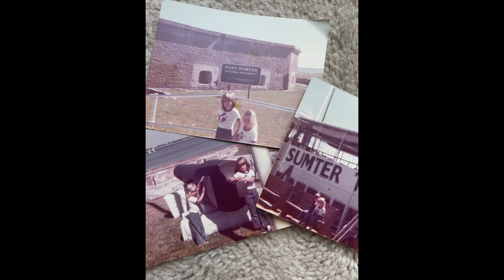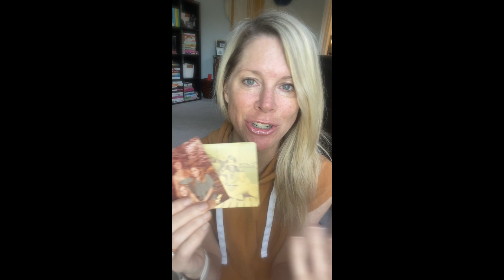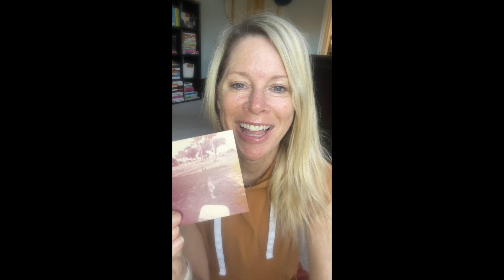Live from the Bedroom Floor: Real Life Moments with Angel Holmes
My goal in life is to be more vulnerable--something I struggle with. First, I don't particularly enjoy living in the past or dwelling on negative things. My life has been full of significant highs and lows, and I often think I could write a book and share them and maybe help others in some way. Instead of that, I am sharing here and where I have a place to go. I have felt God tell me I need to embrace my story and share it more. It might help one of you. Maybe you have gone through the same things. Or maybe you struggle with forgiveness and healing. Maybe you need to feel better about your life, so you can use mine as "it wasn't as bad as hers" 😂! Whatever the case, here we go. I am calling these "live from my bedroom floor" because I plan to mostly share from there. I will share stories, photos, memorabilia, and more. Hope you will come along for the journey and be encouraged to do the same. We were all made for a purpose and a reason, and my story is one of the things I have to share.